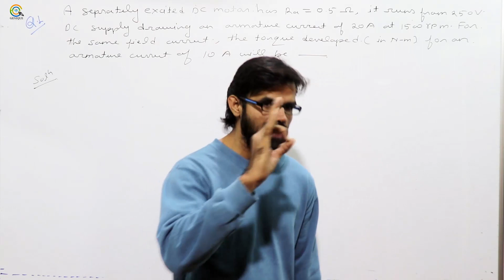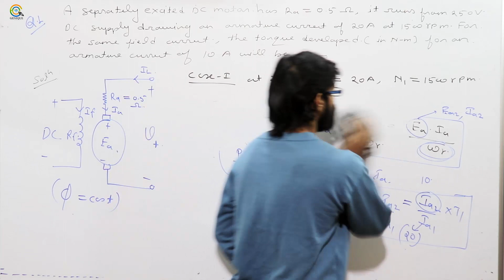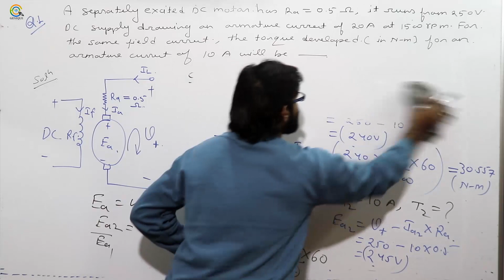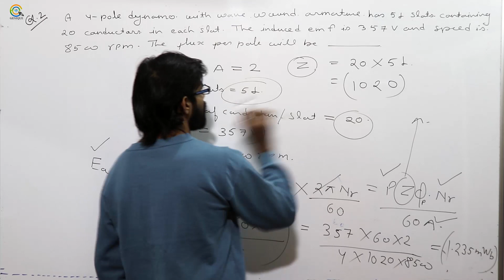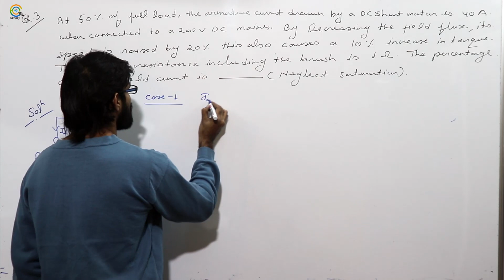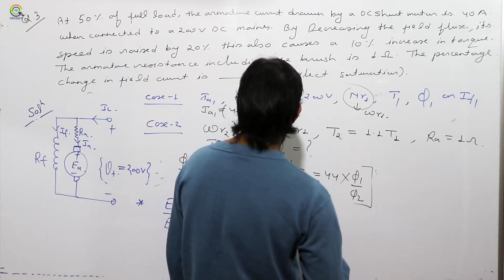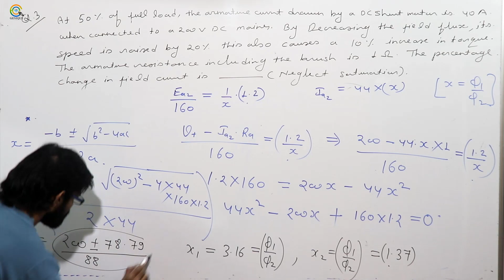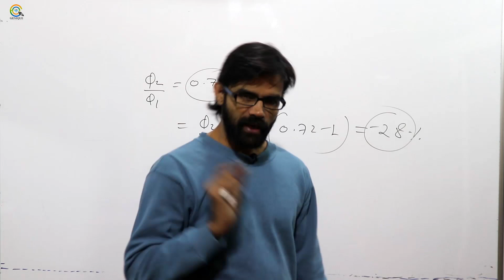Lec 39 Important Question Discussion on DC Machine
Subject : Electrical Machines (Crash Course)
Faculty : Mr. Pankaj Shukla sir

Playlist on this channel:
1. GATE Civil & Mechanical Crash Course

2. GATE Electrical Engineering Crash Course

3. GATE Electronics Engineering Crash Course

4. GATE Instrumentation Engineering Crash Course

6. 15 Minutes with Genique Team